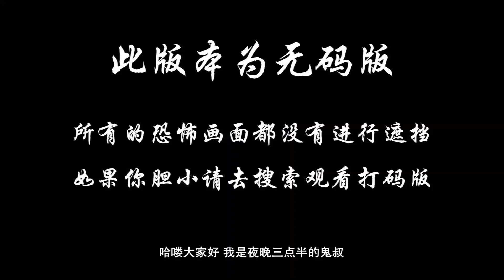夜晚三点半：6分钟带你看完泰国恐怖电影《鬼乱5》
本片分为5个故事：《索命棕榈祭》为了逃避法律责任，母亲将儿子送到偏远的寺庙当苦行僧。少年跟随师傅们来到一个山村，师傅向其讲述了当地用棕榈祭台祭祀饿鬼的风俗。